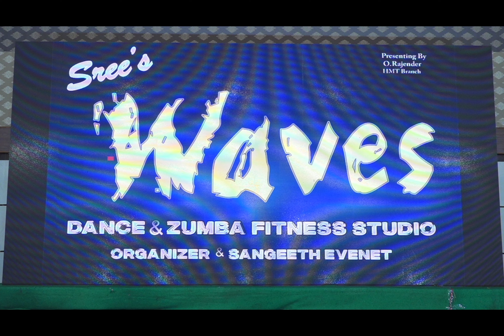LEO -Naa Ready Song Performance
Naa Ready Song